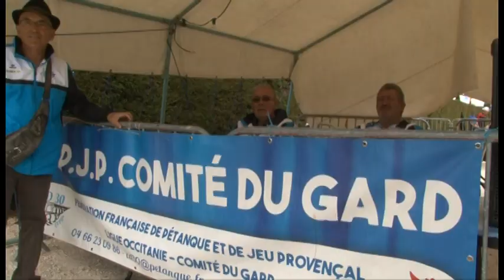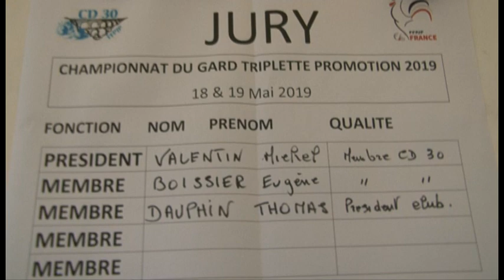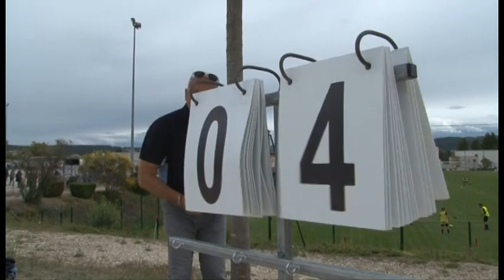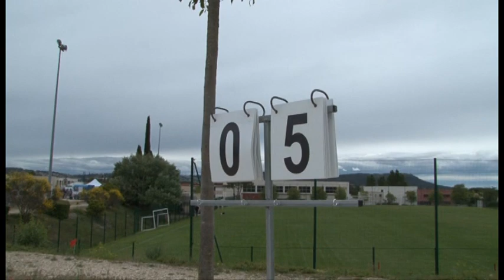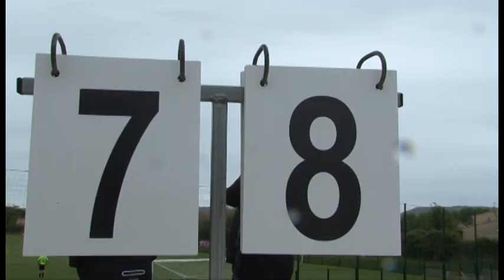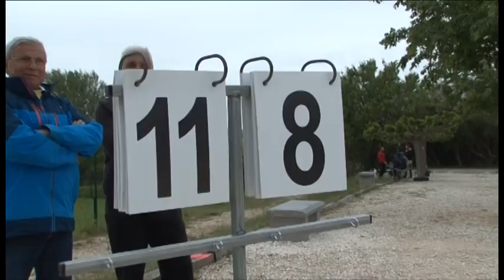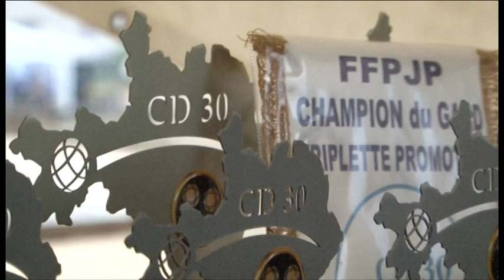Championnat du Gard Triplette Promotion 2019 (Clarensac)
Grâce à l'association NiLuProd, a le plaisir de vous présenter ce condensé d'images du Championnat du Gard Triplette Promotion 2019 organisé à Clarensac.